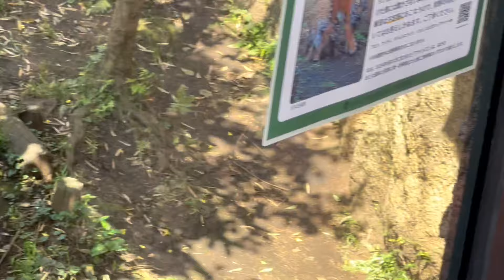スマトラの3頭の赤ちゃん🐯激しく戯れあい、移動も速いので、すぐ見失います😆 4月16日 上野動物園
スマトラの三つ子ちゃん初めて見ました😁